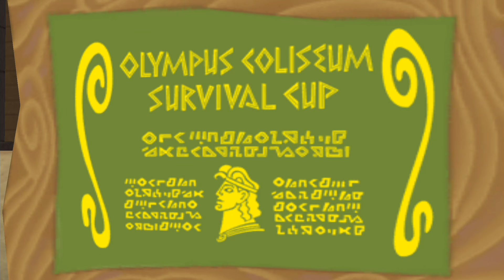Vorrundenzeit | 007 | Kingdom Hearts - RE: Chain of Memories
►►► Aufklappen für mehr Infos zum Projekt ◄◄◄

Kingdom Hearts – Re: Chain of Memories ist ein Rollenspiel von Square Enix
Plattform ■ PS3
Alle Folgen von Kingdom Hearts – Re: Chain of Memories ■

Kommentierte Spieleszenen von Teron